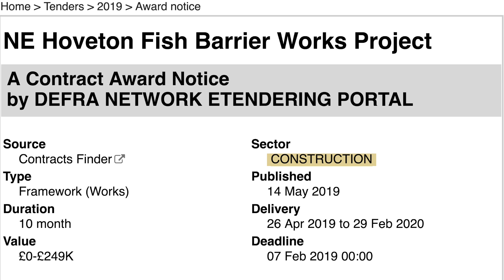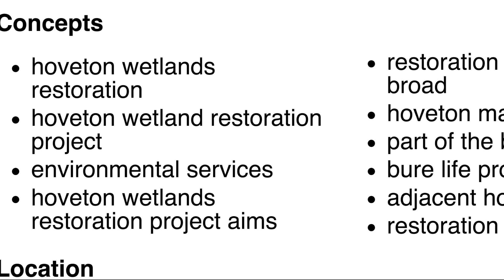Bream wars in the Norfolk Broads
UK government officials are at war with each other over bream in the Norfolk Broads. Against advice from other government officials, Natural England wants the fish banned so it can grow weed. Yet other government agencies are trying to get rid of weed. The Broads Angling Services Group is now running a campaign against Natural England's actions.